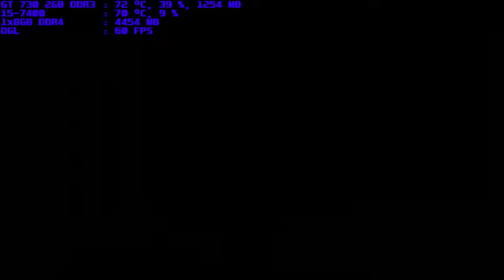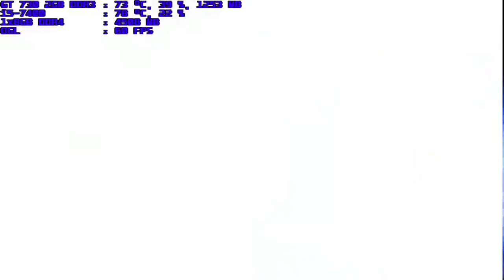mugen 1.1 blue arena peter griffin vs meija